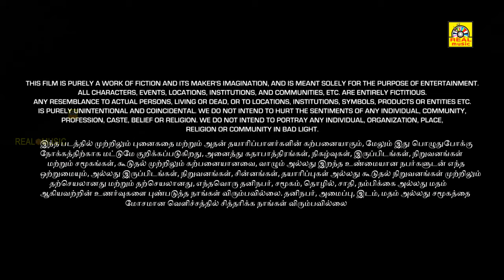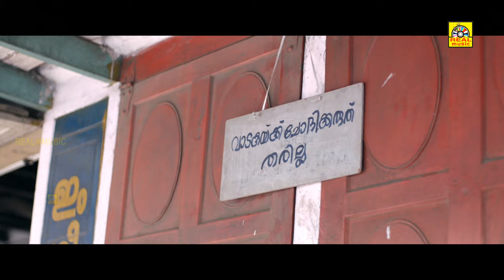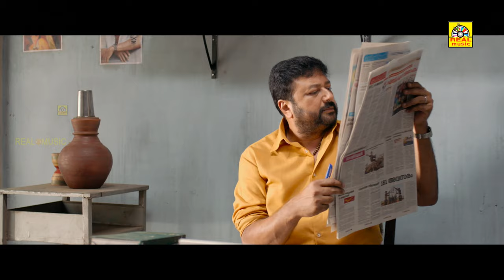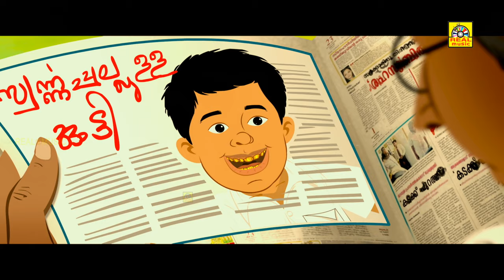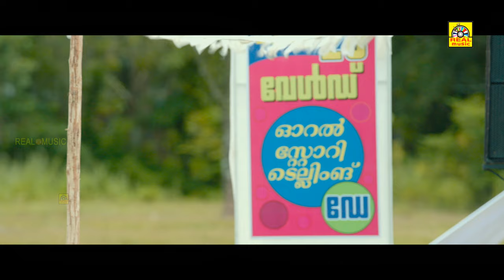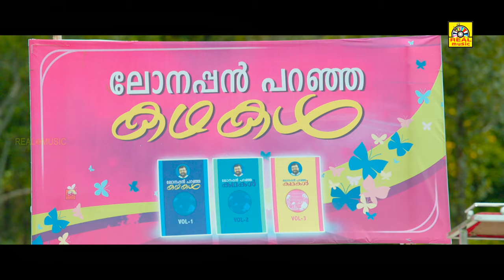New Released (4K) Lonappanin Memrise Tamil Dubbed Full Movie | Jayaram, Shanthi Krishna, Anna Rajan,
Lonappan (Jayaram) is a middle-aged man who leads a simple life with his three unmarried sisters. Even though he runs a watch repairing shop along with his assistant Shameer, Lonappan has already lost interest in his job. After a series of interesting events, Lonappan decides to pursue his childhood passion, storytelling.

Movie Lonappanin Memrise Tamil Dubbed Version Full HD Movie
Directed by Leo Thaddeus
Written by Leo Thaddeus
Produced by Shinoy Mathew
Starring Jayaram
Anna Rajan
Cinematography Sudheer Surendran
Production
company
Pen & Paper Creations
Distributed by S Talkies Release
Release date
1 February 2019
Country India
Language Tamil Dubbed Version